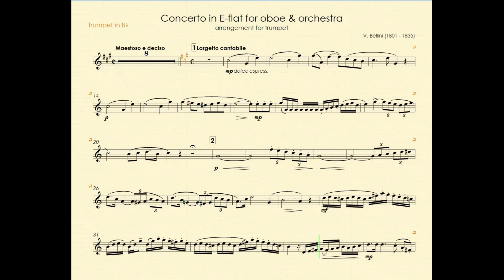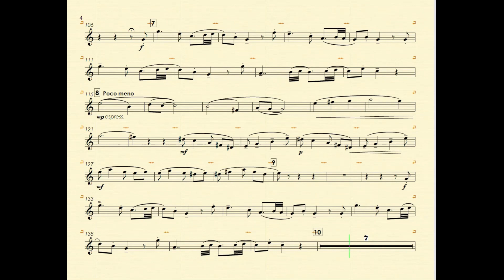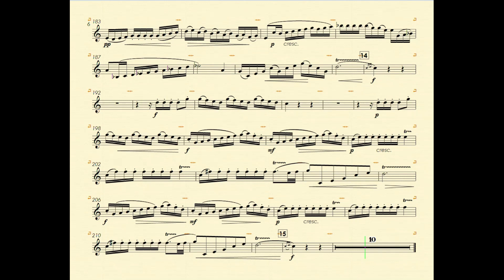Bellini - Concerto for trumpet - Piano Backing track for trumpet Bb metronom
Vincenzo Bellini (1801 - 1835) - Concerto for trumpet in E-flat major (origin. oboe)
Piano backing track and music sample for trumpet Bb or any Bb music instrument
0:01 - Piano backing track
7:47 - music sample

Винченцо Беллини (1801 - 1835) - Концерт для трубы ми-бемоль мажор (ориг. для гобоя) - минусовка для фортепиано и музыкальный образец для трубы Bb или любого музыкального инструмента Bb.
0:01 - Партия фортепиано
7:47 - с партией трубы